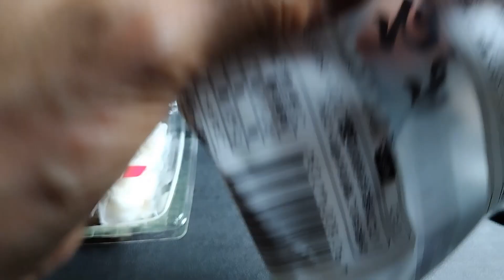住み込み de 湯治旅 25−4 白骨温泉 竜神の滝と三十三観音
25-3  の続きになります(*- -)(*_ _)。

白骨温泉の駐車場に車を停めて、湯煙の裾に流れる無数の垂水「竜神の滝」を見て参りました。
工事中ではございましたが、なんとも言えぬ自然の素晴らしさに見惚れてしまいました(*^^*)
地下水が石灰岩を溶かしてつくられた鍾乳洞の上を細い糸のように水が流れ、無数の滝になっているんだそうです。昔からここには水神が住むと言われているのが名前の由来の様でした。

散策の後は、三十三体の観音さまの目の前でお昼ご飯をいただきました(^_^;)
ザk・ビッグで、どうしても～禁断の「パン」が食べたくなり…今日はグルテンフリーお休みにしました(^_^.)
格安サラダにウズラの卵を添えて…プロテイン飲料ものんで( *´艸｀)
美栄養バランスも良く⁉…味しく頂きました♫

「三十三観音」
「三日入れば、三年風邪をひかない」とも言われている白骨温泉の効能を体得した、伊那谷・三河・飛騨などの湯治客の有志が江戸時代に建立したという三十三体の観音さま。
（白骨温泉観光案内所HPより）